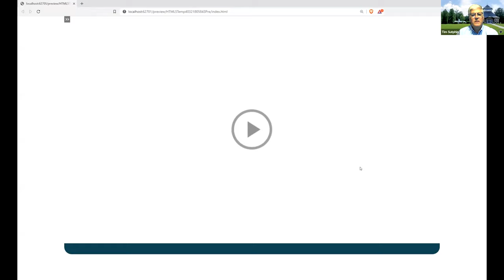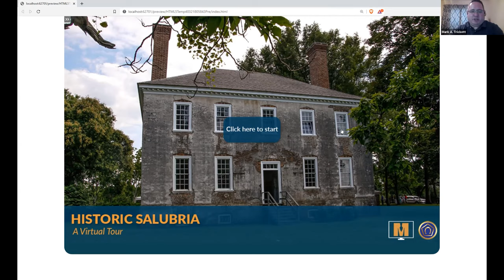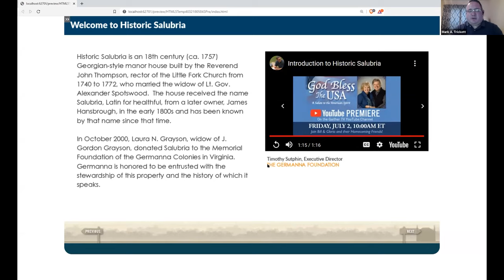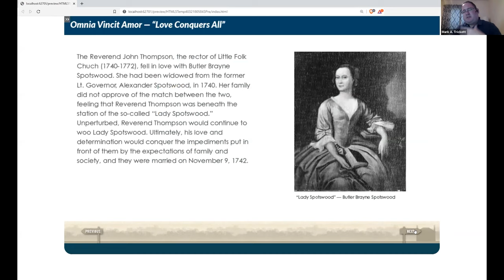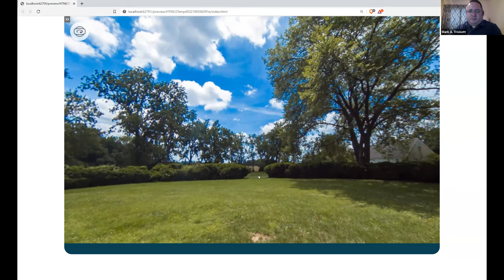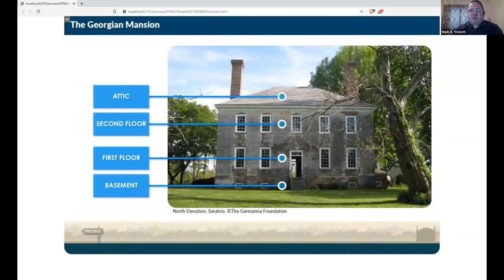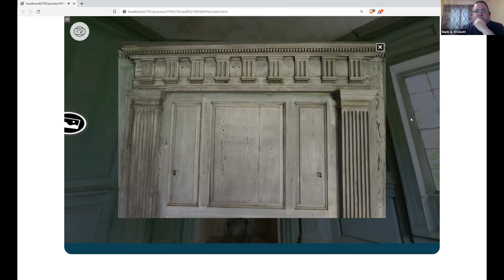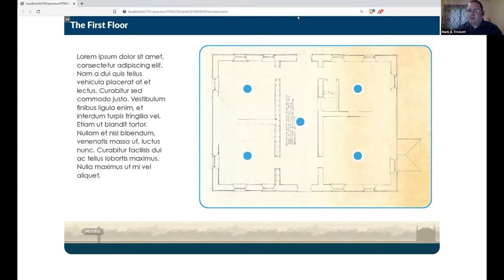Work-in-progress for a new online tour of Salubria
Presented by Germanna Foundation Executive Director Tim Sutphin and
Mark Trickett, PhD, former Assistant Archaeology Site Director and consultant for Germanna

Join Tim and Mark as they show work-in-progress for a new online tour of Salubria and its grounds.

Historic Salubria is an 18th century (ca. 1757) Georgian-style manor house built by the Reverend John Thompson, rector of the Little Fork Church from 1740 to 1772, who married the widow of Lt. Gov. Alexander Spotswood.

The house received the name Salubria , Latin for healthful, from a later owner, James Hansbrough, in the early 1800s and has been known by that name since that time. In October 2000, Laura N. Grayson donated Salubria to the Germanna Foundation.  Germanna is honored to be entrusted with the stewardship of this property and the history of which it speaks.

Salubria is available for rent for photo shoots and outdoor events.
The Germanna Foundation is a 501(c)3 nonprofit organization dedicated to exploring the Colonial Virginia frontier via the historic 1714 Fort Germanna and its German colonists and their descendants.

It conducts archaeological exploration and conservation, genealogical research and publishing, and historic preservation and interpretation.

The Foundation owns and maintains several historic sites and properties, such as Salubria Manor, that were part of or closely connected to the Germanna colonies, the town of Germanna, and the other early colonial Virginia settlements and towns in the Piedmont area of Virginia.

OUR STEWARDSHIP
• Fort Germanna Visitor Center, Museum & Genealogy Library
• Hitt Archaeology Center
• Germanna Memorial Garden
• 170-acre Siegen Forest Hiking and Nature Trails along Rapidan River
• 1714/1717 Fort Germanna archaeology site
• Virginia Lt Gov Alexander Spotswood's 1720 Mansion 'Enchanted Castle' archaeology site
• Historic 1757 Salubria -- Georgian-style manor house
• 1800 Peter Hitt Farm and cemetery
• Publishing "The Germanna Record" genealogy/history books
• Maintaining a genealogy database with over 120,000 records of descendants of the Germanna colonists